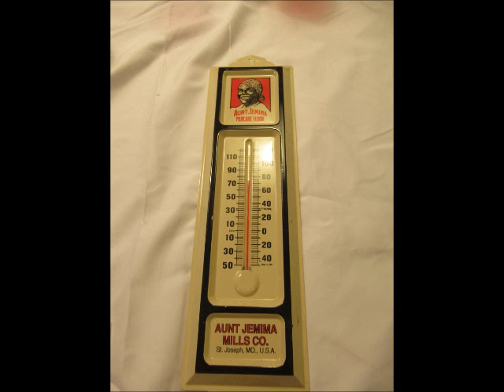auction ends Sept30